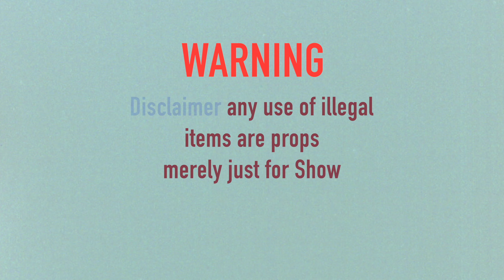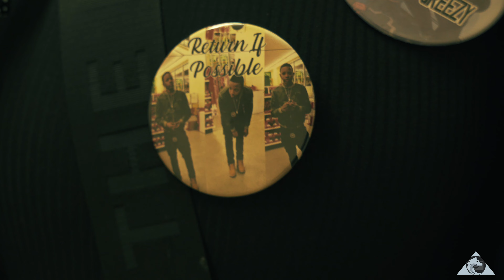JayskiSix4 - Catch One | [Official Video] Shot By:@wolfeyevisuals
**ANY USE OF ILLEGAL ITEMS ARE PROPS OR ARE LEGALLY OWNED**